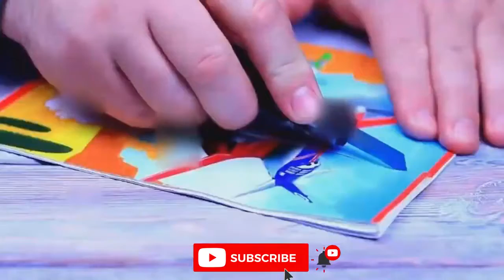Diy craft ideas 2020 | 10 Amazing Life Hacks You Can't Miss | PPCarfts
Hi
frinds weelcome to my channel
PP Crafts